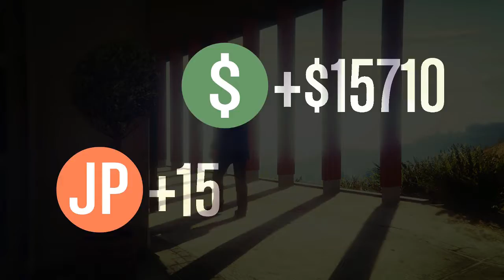GTA 5 ONLINE: MISSION MONTAGE! (MUST WATCH)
Ahoy there!

-This Was Richard, Signing Out!